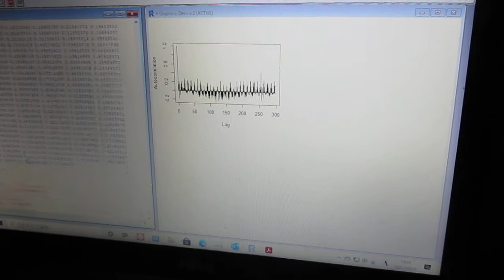超音波の音圧解析（自己相関）Ultrasonic-labo